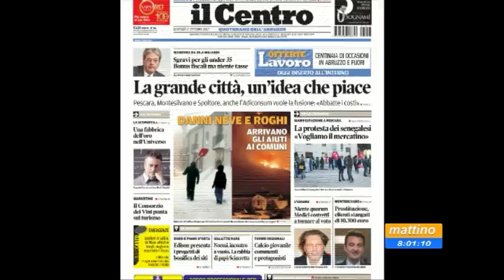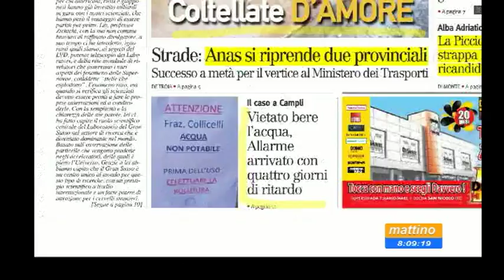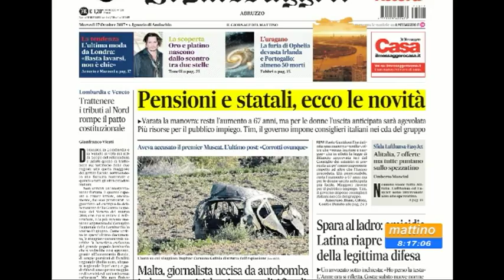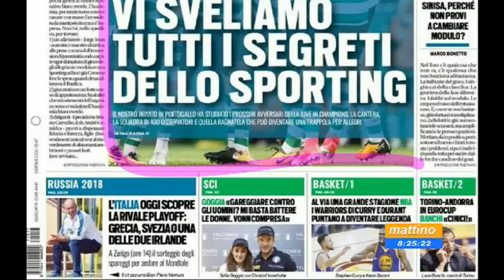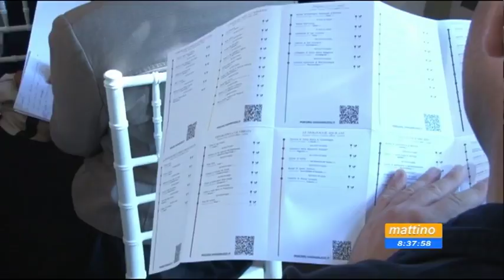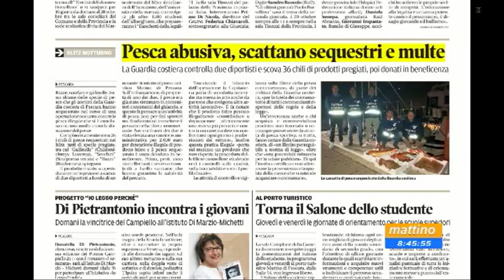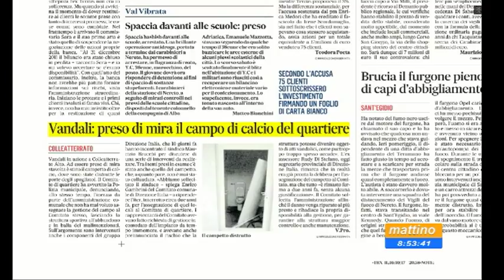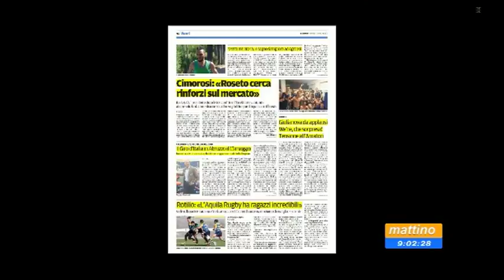Mattino 6 rassegna stampa di martedì 17 ottobre 2017